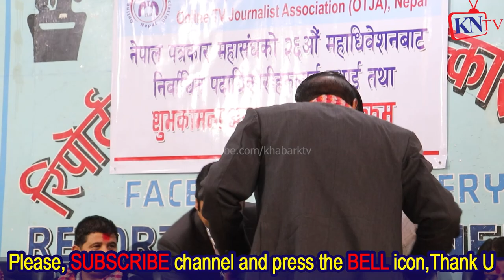अध्यक्ष बिपुल पोख्रेल लगायत नेपालपत्रकार महासङ्घको नवनिर्बाचित पदाधिकारीहरुलाई सम्मान Krishna Kandel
काण्ड भिडियो पेल्ने र बुढाबुढीको झगडा हालेर डलर कमाउनेको नाममा समाजिक उत्तरदायित्वलाई सुली चढाउने युट्युबेलाई अब अनलाइन पत्रकार सङ्घले छानी छानी कार्वाहि गर्ने ।

Rishi Dhamala, Krishna Kandel